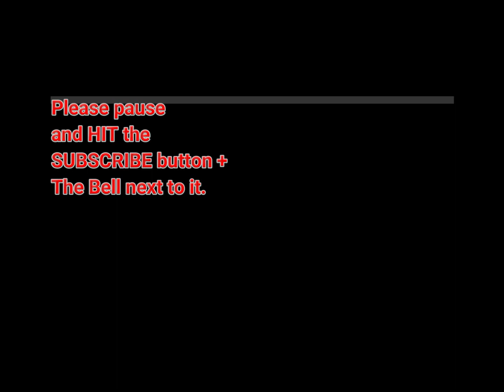He had the nerve to say suck his tongue🤮